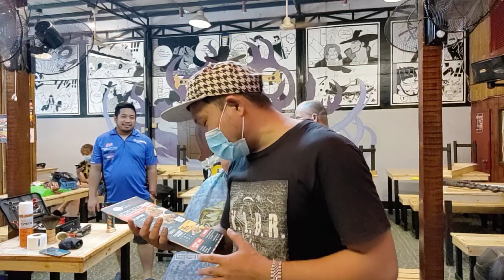RedSweetPotato Nagpagupit Sakin/Namigay Ng Helmet!!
Maraming salamat boss @RedSweetPotato

Stay safe mga boss